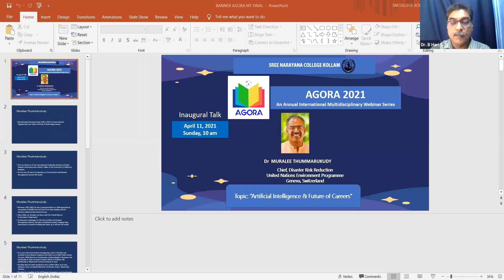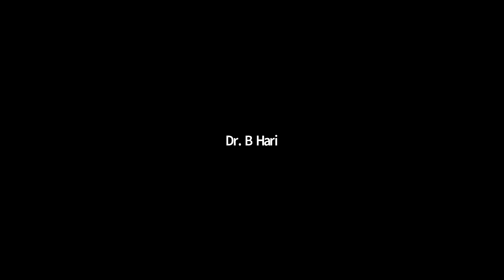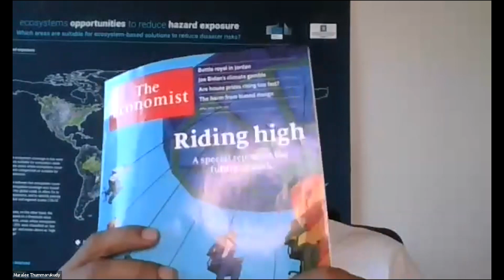ARTIFICIAL INTELLIGENCE & FUTURE OF CAREER MURALEE THUMMARUKUDY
GMT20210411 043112 Recording 1920x1030 1